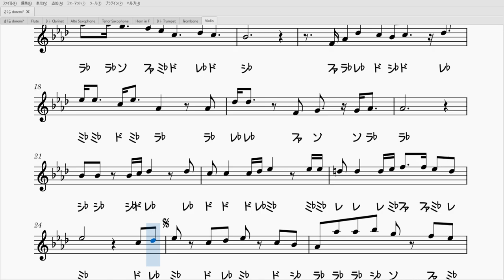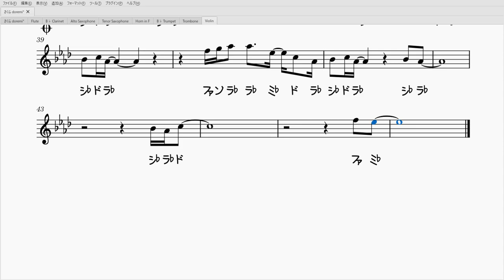さくら（バイオリンソロ楽譜）Sakura ( Violin Solo Sheet Music )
森山直太朗さんのさくらのソロ楽譜です。
卒業式や予餞会・桜ソングの定番曲ですね。